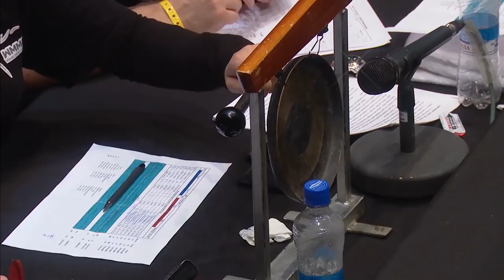Fedor’s student fought with Bellator champion! Nemkov vs. scary Attila Vegh! Tough fight!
M-1 Fighter reality show winner and former M-1 Challenge champion Viktor Nemkov just had his Bellator debut in the same fightcard with his brother Vadim. However, Viktor already has had an experience of fighting against Bellator champion!

After the tough fight with Alexander Volkov that was lost, Attila Vegh decided to go down to light heavyweight, where he became the star and became Bellator Grand Prix winner and later Bellator LHW champion. On October 21 he came to RAGE in St.-Petersburg at M-1 Challenge 71 event to take on another Russian fighter.

Viktor Nemkov lost his champion’s belt in the previous fight against Rashid Yusupov, so Fedor’s student was very motivated to Get back on winning track and get back his title. But first he needed to get through the tough test against very experienced and highly regarded fighter, who was as motivated as Viktor himself.